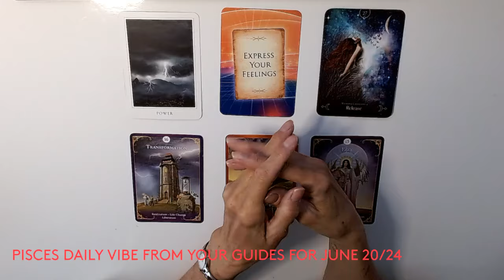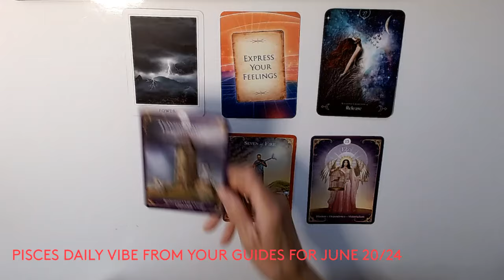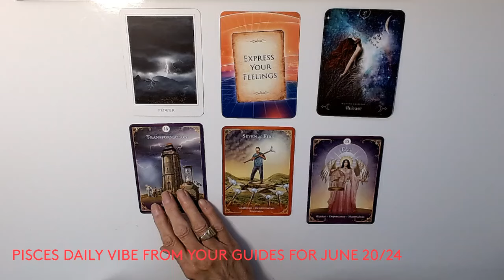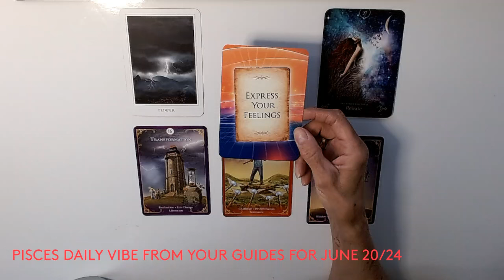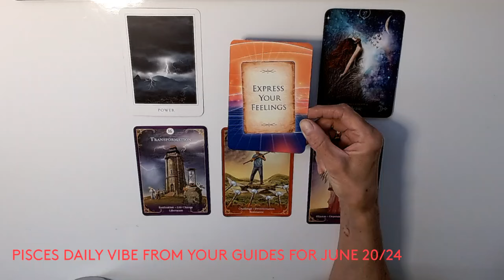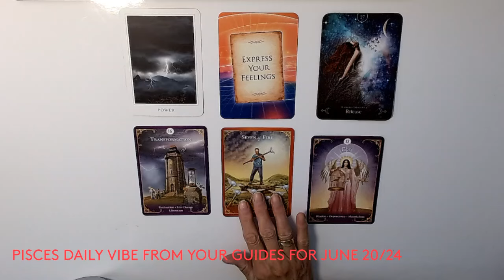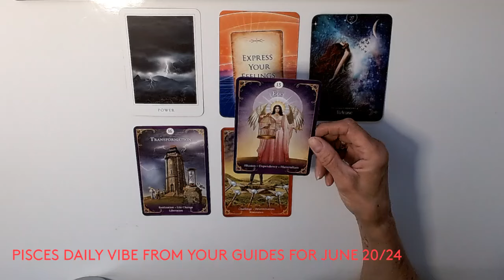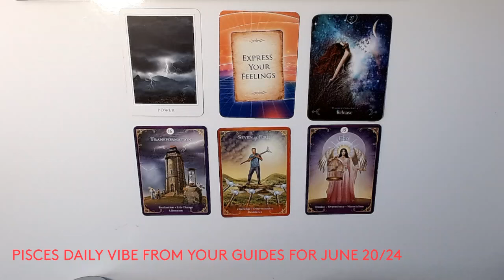PISCES * DAILY VIBE FROM YOUR GUIDES *JUNE 20/24